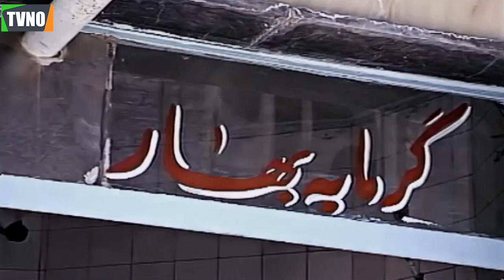سریال ایرانی شلیک نهایی | قسمت 11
Serial Shelike Nahayi - Episode 11

برای تماشای قسمت های بعدی سریال شلیک نهایی بر روی لینک زیر کلیک کنید:
خلاصه داستان سریال شلیک نهایی :
شلیک نهایی داستان "سرگرد کلانی" (با بازی داریوش فرهنگ) است که مامور پیگیری و دستگیری باندی حرفه‌ای می‌شود که همه نوع خلافی مثل قاچاق را انجام می‌دهد. او متوجه می‌شود یکی از دوستان صمیمی‌اش به نام "جمشید" (با بازی رضا کیانیان) در این باند حضور دارد. کلانی سعی می‌کند از جمشید کمک بگیرد اما او قبول نمی‌کند و کلانی به ناچار از طریق عواملی، وارد باند شده و با جعل اسناد، اطلاعاتی بدست می‌آورد. رئیس باند، از هویت واقعی سرگرد کلانی مطلع شده و محل تحت مراقب پلیس را به‌موقع، ترک می‌کند اما در انتها، اعضای باند قاچاق دستگیر می‌شوند.

بازیگران:
داریوش فرهنگ، رضا کیانیان، آتنه فقیه‌نصیری، جمشید اسماعیل‌خانی، شهره سلطانی، سیاوش طهمورث، سیروس گرجستانی، حسین خانی‌بیک، منوچهر حامدی، جهانگیر فروهر، محمود جعفری، مهدی میامی

کارگردان: محسن شاه‌محمدی
ژانر: پلیسی
Synopsis:
Shelike Nahayi is the story of "Major Kalani" (played by Dariush Farhang), who becomes the agent of tracking and arresting a professional gang that commits all kinds of crimes such as smuggling. He finds out that one of his close friends named "Jamshid" (played by Reza Kianian) is in this gang. Kalani tries to get help from Jamshid, but he does not accept and Kalani inevitably enters the gang through agents and obtains information by forging documents. The leader of the gang is informed of the real identity of Major Kalani and leaves the place under police guard in time, but in the end, the members of the smuggling gang are arrested.

Cast:
Dariush Farhang, Reza Kianian, Ateneh Faqih-Nasiri, Jamshid Ismailkhani, Shahreh Soltani, Siavash Tahmourth, Siroos Gorjestani, Hossein Khanibek, Manouchehr Hamedi, Jahangir Foroohar, Mahmoud Jafari, Mehdi Miami.

Director: Mohsen Shahmohammadi
Genre: Police